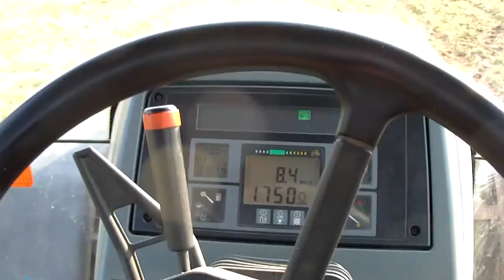Case MX 120 mit Dungstreuer T088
Case MX 120 mit Dungstreuer T088 und Manitou MT 1240 L Turbo zum Beladen.Der Acker wird mit Dung gestreut für die Maisaussaat.
Case MX 120 with manure spreader T088 and Manitou MT 1240 L turbo for loading.The field is strewn with manure for corn planting.